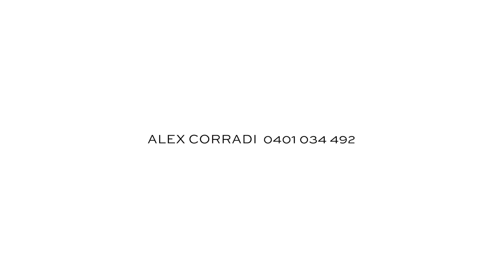6 John Rowell Lane, Mornington